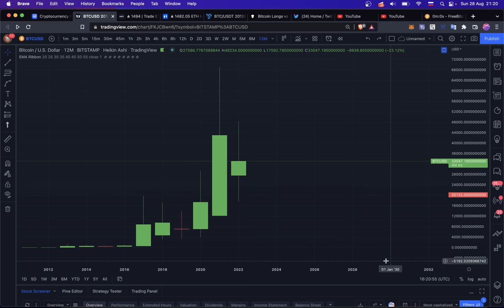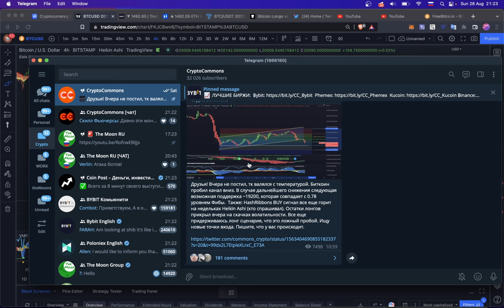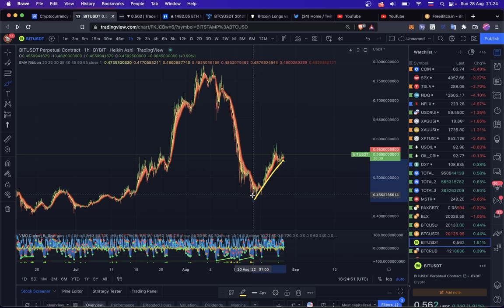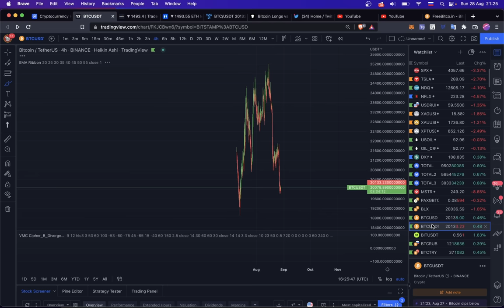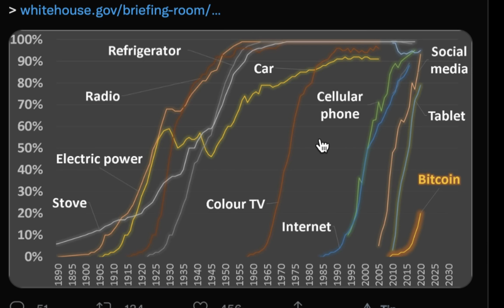ЧТО ДЕЛАТЬ С БИТКОИНОМ СЕГОДНЯ И ВООБЩЕ? BitDao, ETH и тд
BTC: 1JcJgpSHbrRwgnvLeteXNfNXxLgpDuxyMP
ETH: 0xC8b0CF755bec8155D371676D77A579D7E15fd7eD
DASH: XuhZGGGezSEqnDq5ETBkiMc4ARfS6UxQAi
LTC: LfGpGJjkcrgZV12VNnQdEx79uHgeHSS8oG